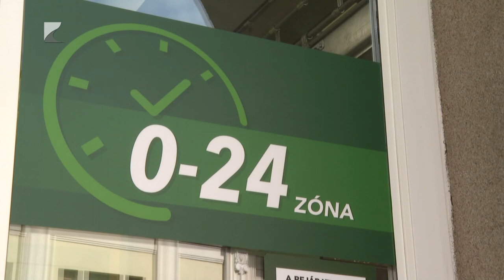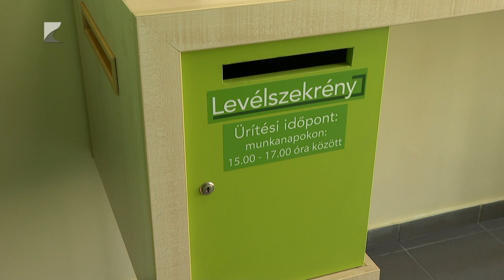Éjjel-nappali posta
Megnyílt az első éjjel-nappali posta Nyíregyházán.

Az új ügyféltérben automatizált szolgáltatásokat vehetnek igénybe az ügyfelek. Többek között csomagok feladása és átvétele, postafiókbérlés, valamint hivatalos okmány és járműügyek is intézhetők. A nyitvatartási időn túl kártyaleolvasó használatával juthatnak be az éjjel-nappali az ügyfelek a 0-24-es zónába.